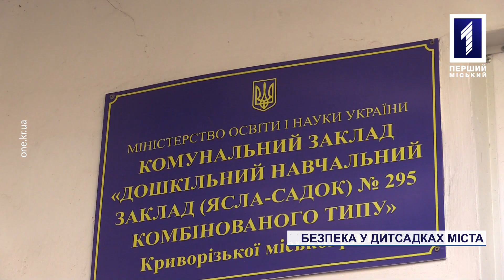Безпека у дитсадках Кривого Рога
Пішов у дитсадок і не повернувся. У Росії чоловік спокійно зайшов з ножем у дошкільний заклад та вбив одного з дітей. Трапилось це 31 жовтня. Ніякої охорони та інших заходів безпеки у закладі не було. Цікаво, чи така ж ситуація і у дитсадках Кривого Рогу. Олена Трунова перевірила, чи важко зайти у дошкільний заклад і чи віддасть вихователь чужій людині дитину. Результати експерименту далі у сюжеті.